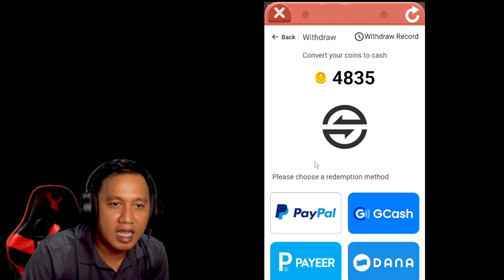APARTEMEN KUCING NYA SUDAH MENGHASILKAN RP. 35.000 ! - IDLE KITTY HOUSE (EPISODE 2)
Buat kalian yang ingin coba IDLE KITTY HOUSE  ini  langsung aja download melalui playstore atau kalian bisa download melalui link berikut :

Dengan download melalui Link diatas, kalian ikut membantu saya untuk membuktikan apakah undang teman worthit apa nggak, nanti di Part 2 akan saya buka semua hasilnya (Buat kamu yang mau aja)